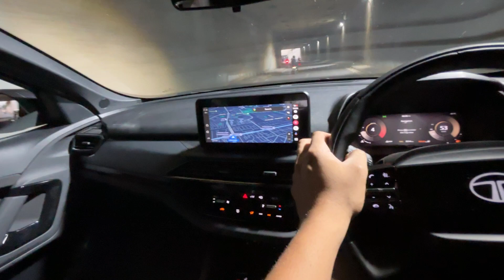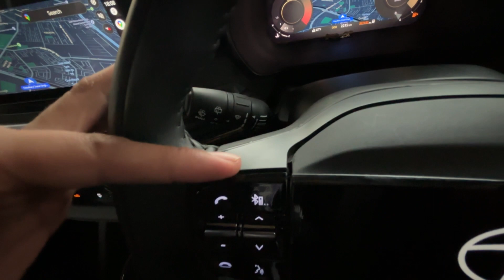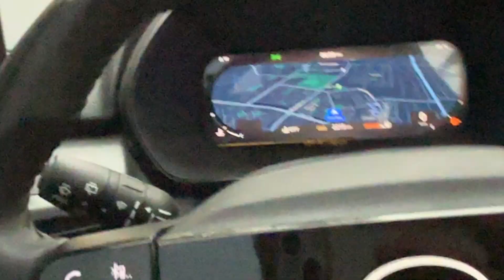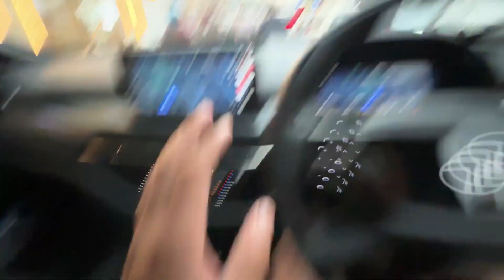❤️Safari Facelift Driving Experience भाई यें गाड़ी तो जहाज़ से बातें करती है 🔥